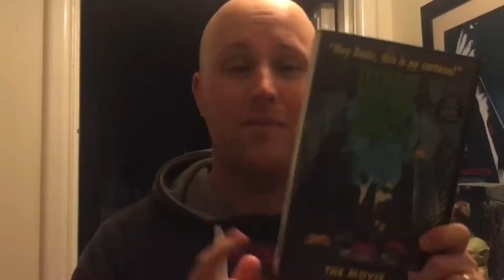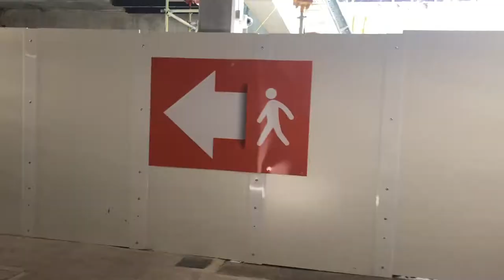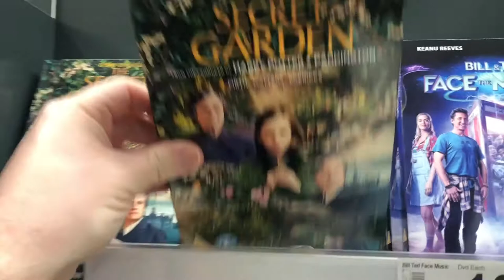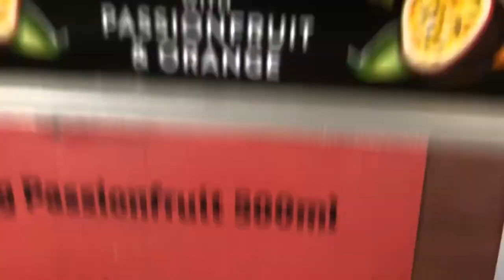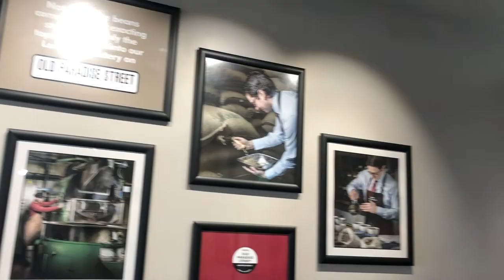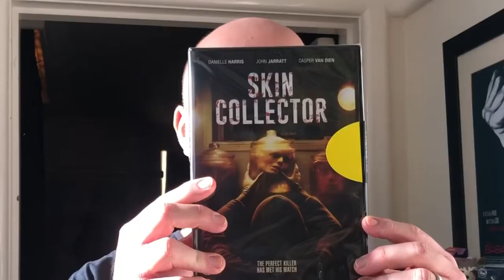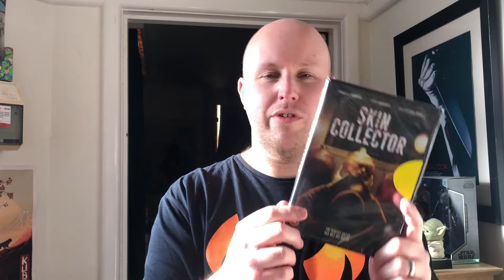Sort of a ‘sunny’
My Facebook page is also here